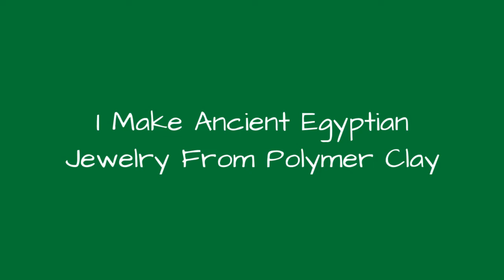I Make Ancient Egyptian Jewelry From Polymer Clay 🔥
0:00 - Intro
0:00:12 -
0:00:21 -
0:00:30 -
0:00:39 -
0:00:48 -
0:00:57 -